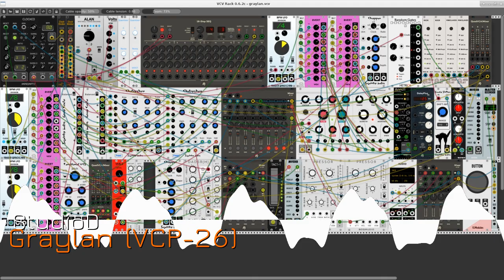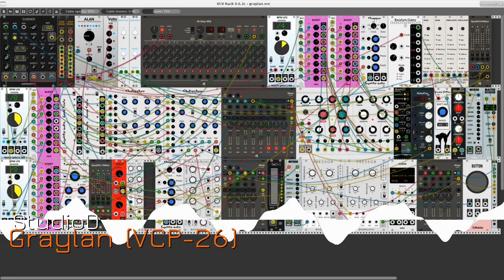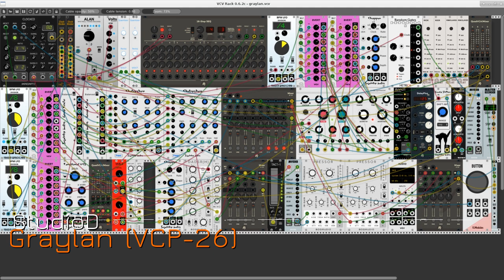Graylan (VCP 26)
An ambient drone patch for the Very Cool Patch contest #26 for VCV Rack enthusiasts. Two Squinky Labs Gray Code generators drive two Chebyshev VCOs (also from the white-coated technicians at Squinky Labs) which are further processed by the Modal Synthesizer from Audible Instruments and the Southpole Annuli resonator. A simple bass line is played by a Squinky Labs Functional VCO processed a Chopper tremolo unit (yes, even more Squinkyness). The VCOs and their processors are heavily modulated by three Frozen Wasteland BPM LFOs, the outputs of which are routed by multiple Audodafe 1to8 multipliers and Fundamental 8vert attenuverter banks. Three Bogaudio EGs provide further modulation for some of the audio source outputs. Other in-line processing includes the AS DelayPlus modules, the MVerb reverb from NYSTHI, and the Squinky Labs Booty Shifter frequency shift module. Two AS mixers (4-channel and 8-channel) are employed as submixers, one with global reverberation and one without. Both submixes are routed to Bogaudio compressors before streaming to the main AS 4-channel mixer.

The AS 16-step sequencer creates the pitches and gates for the Chebyshev and Functional VCOs. Skrylar's ALAN - a great implementation of Tom Whitwell's Turing Machine - creates looping material which is routed to the Modal Synthesizer and the Annuli resonator. Note that ALAN's output is quantized to a C major pentatonic mode, while the Volts output remains unquantized.

Many thanks to the VCV Rack community of developers and users for the continued inspiration. Thanks especially to Ben De Groot (aka ablaut) for hosting the Very Cool Patch contest, it's another fun thing to do on the Rack.